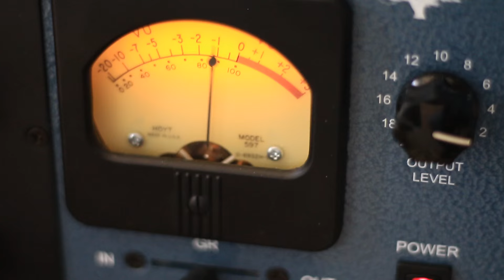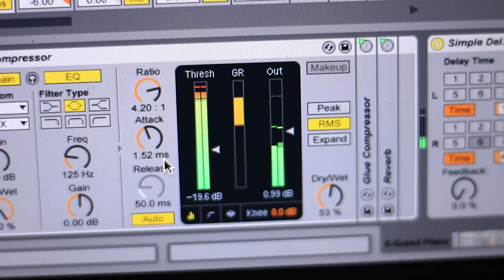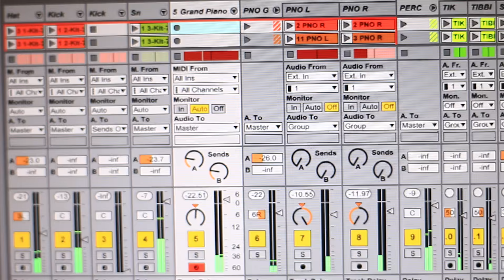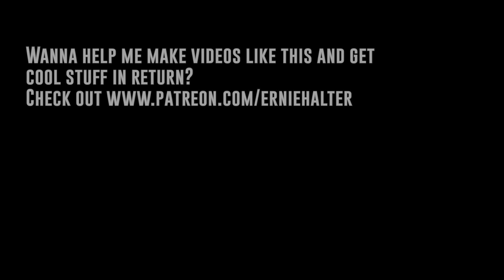Can't Stop The Feeling! (Justin Timberlake Cover)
Filmed at the Halter house in Mount Juliet, TN May 19th 2016.

Director/Producer/Lighting Director/Vocalist/Musician/Mixing Engineer/Choreographer: Ernie Halter
Dancer 1: Lucy Halter
Dancer 2: Layla Halter
Camera / A.D / On-set teacher.: Lindsay Clark